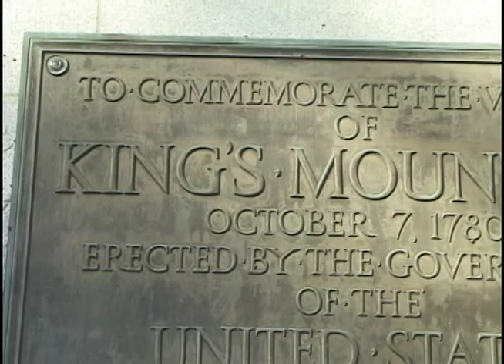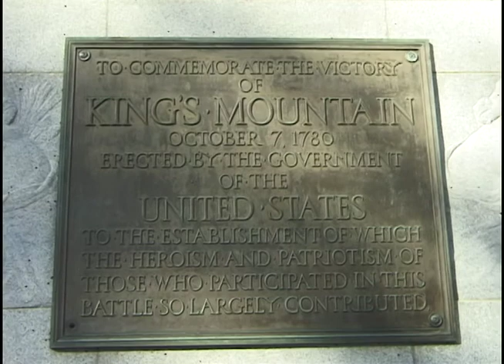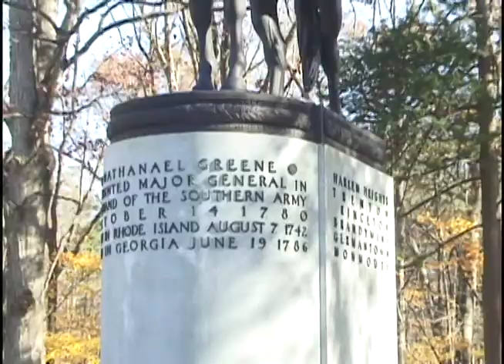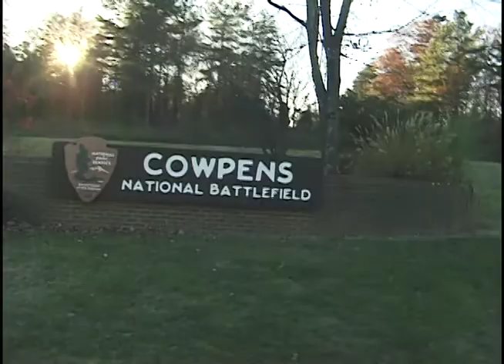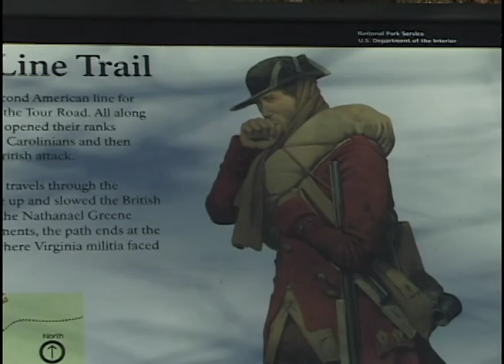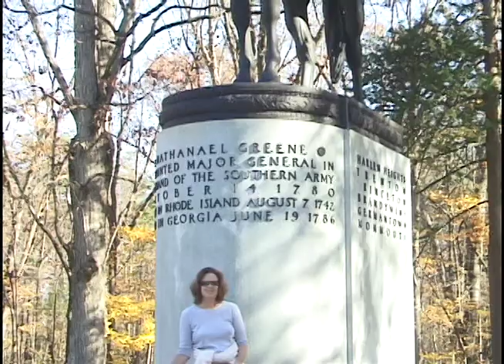Revolutionary War Part9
This video is about the American War for Independence.  It is part of a series produced by Bicycling Through History.

The series was originally produced on DVD and it is now gradually migrating to online distribution via YouTube.  The DVDs were very popular with libraries.  Many librarians decided to procure either individual DVDs or the whole series for their collections because they serve several purposes.  They provide a multi-media presentation of categories in History, Travel, Geography, Music, Sports, Fitness and Adventure.  The series was developed to encourage additional reading or research in all these topics.

Online versions fall into two separate groups.  There were Quicktime videos uploaded before YouTube became popular.  Those primarily feature nautical themes and winter sports.  The clips uploaded more recently to YouTube are modified versions of some DVD segments and some newer clips in High Definition (HD).

ALL the music is licensed.  It is either "Buy-Out" music licensed through Flying Hands, Media Beat or ConTempo, or it is in Public Domain and is licensed through the performers on camera.  Most productions take place in Public Areas, such as trails, thorofares or parks where permission to take video has either been sought or is not required.  The scenes showing the Second Continental Congress were acquired through the National Archives and are considered, "Public," even though they were originally produced for the TV series, "You Are There."  The dialogue is meant to reflect the actual conversations held during the deliberations.  It is certainly educational.

Bicycling Through History presents programs showing popular cycling trails that provide a unique perspective.  Many people ride recreational trails and probably do not know the history associated with them.  The purpose of the series is to acquaint viewers with the landmarks that can be see while cycling, hiking, inline skating or horseback riding.  In many cases, these trails follow the same routes taken by important people in history or else the routes demonstrate some other significant event(s).

The series combines Reenactors with Period Music and other Accoutrements to impart facets of history that might otherwise be totally missed in reading books or conducting research in specific areas.  The pace of cycling is similar to the modes of travel back in earlier times.  Driving in an automobile will simply not provide the same experience as cycling, hiking or horseback riding.  Once viewers know what to look for, they can enjoy their travels along these same routes even more.

Online clips will have links in chronological order from top to bottom.  More clips will be added as they become available.  Please return to the site for additional information and updates